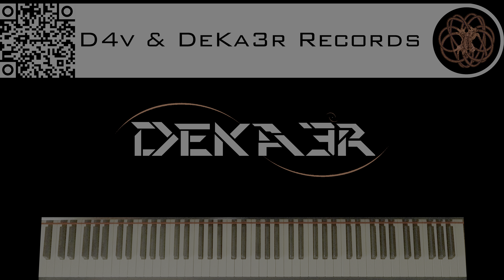🔴 IRL - ESTUDIOS PROFUNDOS DE PIANO - FA# MENOR ARMÓNICO - ESCALAS DOBLES EN SEXTAS - 655